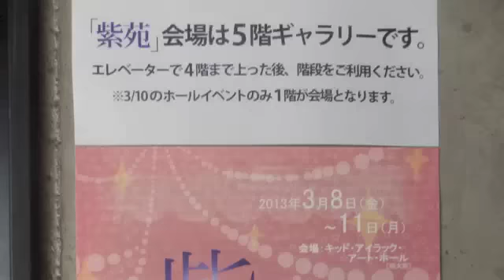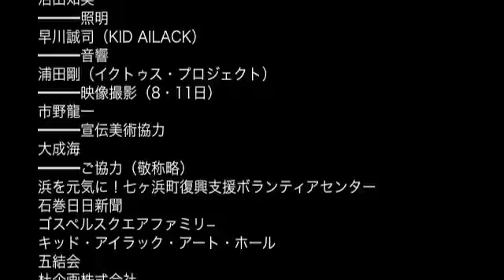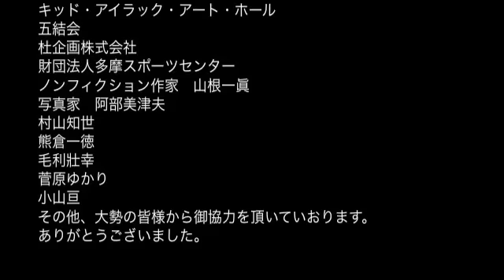「紫苑 sion 〜東北に想いを寄せて〜」／エアリアルティシュー：渡邊純子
2013年3月8日〜11日まで東京都明大前のキッド・アイラック・アート・ホールで開催した"復興応援イベント

「紫苑 sion 〜東北に想いを寄せて〜」

　　　ホールイベント2013年3月10日（日）
　スペシャルゲスト：歌/出演： Chie Kajiura
　内田卓麿さんトークショー
　朗読：岩下政之・大久保ちか・古谷洋
　朗読：関田豊枝・山本美智子
　朗読：関田豊枝
　ヴァイオリン演奏/演奏：海月たかこ
　ゴスペル/出演：ゴスペルスクエアファミリ−
　エアリアルティシュー/出演：渡邊純子

━━━主催
エアリアルダンスカンパニー Algiid（アルギード）
━━━共催
ふんばろう東日本支援プロジェクト内エンタメプロジェクト
ニューヨークHarlem Japanese Godspel Choir
━━━企画／演出／宣伝美術
渡邊純子（Algiid）
━━━企画協力（敬称略）
文藝春秋
関田豊枝（歓伝−KANDENDO-堂）
━━━舞台監督
沼田知美
━━━照明
早川誠司（KID AILACK）
━━━音響
浦田剛（イクトゥス・プロジェクト）
━━━映像撮影（8・11日）
市野龍一
━━━宣伝美術協力
大成海
━━━ご協力（敬称略）
浜を元気に！七ヶ浜町復興支援ボランティアセンター
石巻日日新聞
ゴスペルスクエアファミリ−
キッド・アイラック・アート・ホール
五結会
杜企画株式会社
財団法人多摩スポーツセンター
ノンフィクション作家　山根一眞
写真家　阿部美津夫
村山知世
熊倉一徳
毛利壯幸
菅原ゆかり
小山亘
その他、大勢の皆様から御協力を頂いていおります。
撮影・編集：早川誠司（KID AILACK ART HALL）